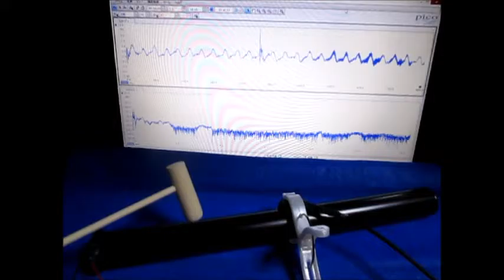音と超音波の組み合わせを利用した超音波制御技術 （超音波システム研究所 ultrasonic-labo）